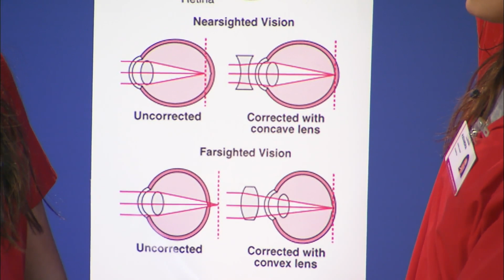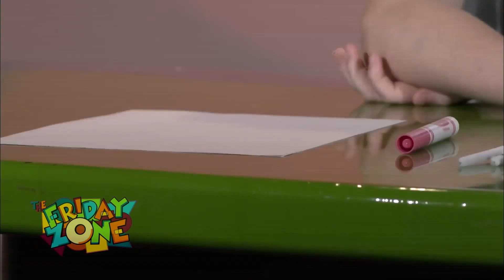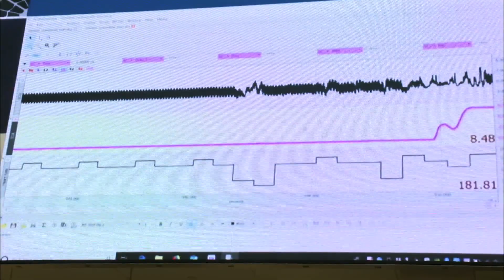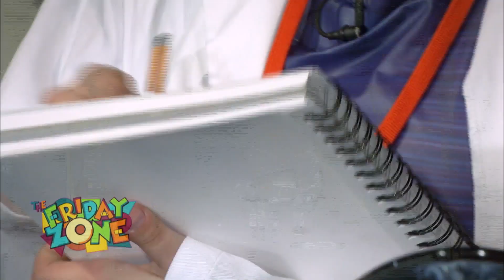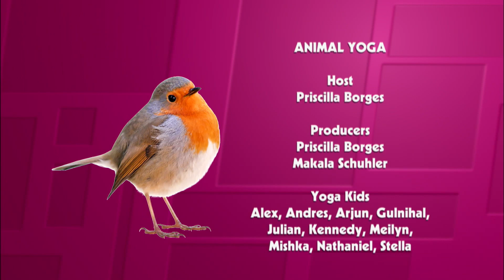The Friday Zone - Episode #2017 - Dress to Impress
Head up to PopCon Indy for a costume contest. A visit to the Indiana University Media School for fun with green screen technology. Koo Koo Kanga Roo is on The Playlist with “Unibrow.”